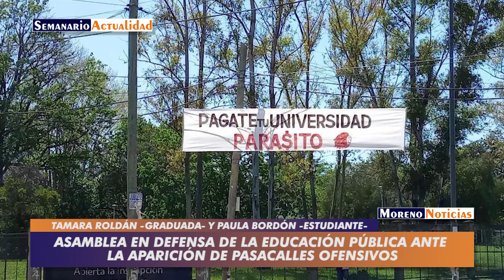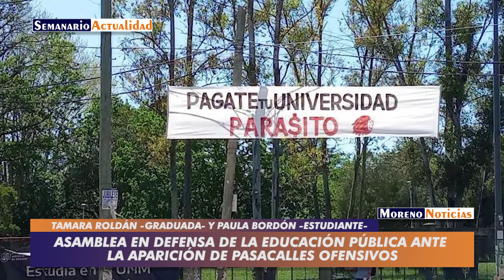Asamblea en defensa de la educación pública ante la aparición de pasacalles ofensivos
Luego que desconocidos subieran pasacalles con la leyenda "Pagate tu universidad, parásitos" en las inmediaciones de la Universidad Nacional de Moreno, este miércoles se llevó adelante una asamblea en defensa de la educación pública. Entrevista con Tamara Roldán (egresada e integrante del Movimiento Sur) y Paula Bordón (estudiante e integrante de la agrupación "La Manuel Belgrano")